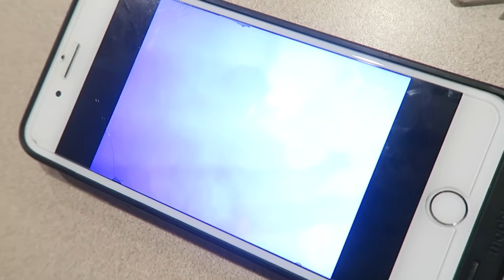2GAYDADS - VLOGUST 2018 - DAY 6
VLOGUST 2018 DAY 6 - Monday 8/6/18